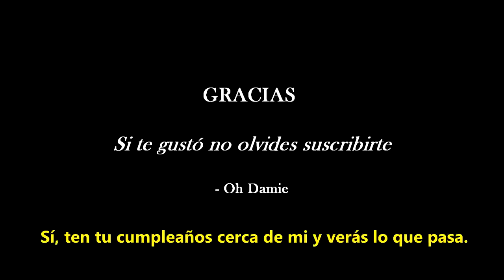SUBTITULADO: La sorpresa de Dakota para el cumpleaños de Jamie | Dakota Johnson & Jamie Dornan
TW: @OhDamie